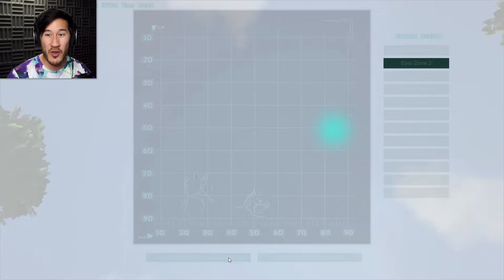CAN HUMAN'S EAT THIS? | ARK - Part 2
Well... everything wants to kill me, I know nothing, and I'm REALLY hungry. Might as well take some risks to find some shelter!